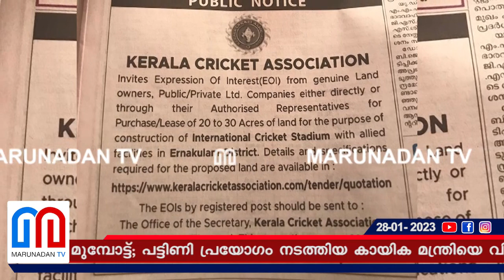രഞ്ജി ട്രോഫിയിൽ പുറത്തായതിന് പിന്നാലെ സ്റ്റേഡിയ നിർമ്മാണത്തിന് പത്ര പരസ്യം | v abdurahiman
വിനോദിനെ വെട്ടി അടുത്ത തവണ ബിനീഷ് സെക്രട്ടറിയാകും; ഇതിനൊപ്പം കൊച്ചിയിൽ അന്താരാഷ്ട്ര സ്റ്റേഡിയവും; ജയേഷ് ജോർജ് വിഭാഗം രണ്ടും കൽപ്പിച്ച് മുമ്പോട്ട്; പട്ടിണി പ്രയോഗം നടത്തിയ കായിക മന്ത്രിയെ വിമർശിക്കാതെ കാണികളെ കുറയ്ക്കാൻ കൂട്ടു നിന്നവരുടെ യഥാർത്ഥ മുഖം പുറത്ത്; രഞ്ജി ട്രോഫിയിൽ പുറത്തായതിന് പിന്നാലെ സ്റ്റേഡിയ നിർമ്മാണത്തിന് പത്ര പരസ്യം..